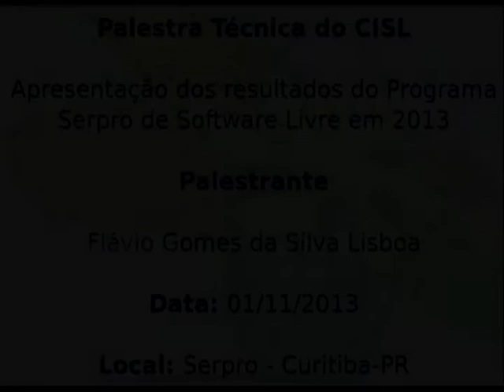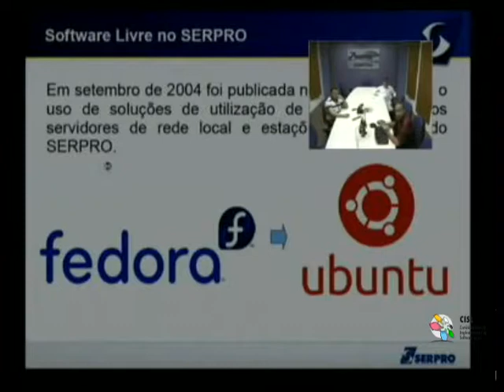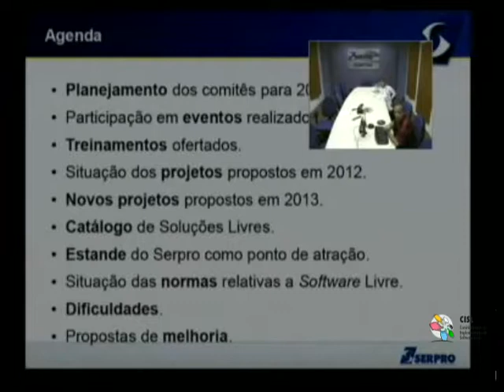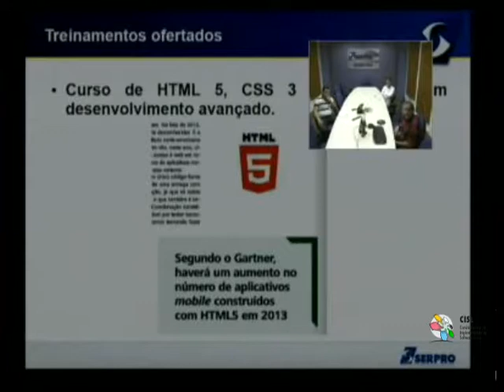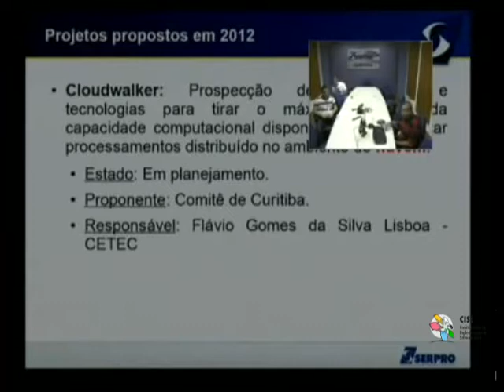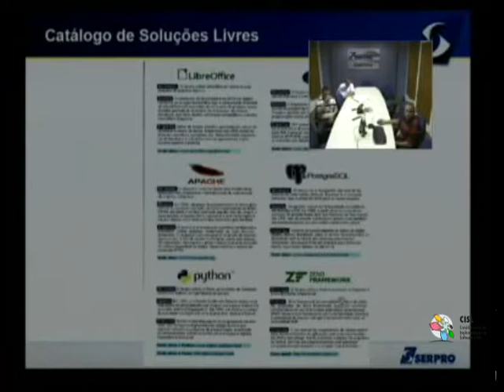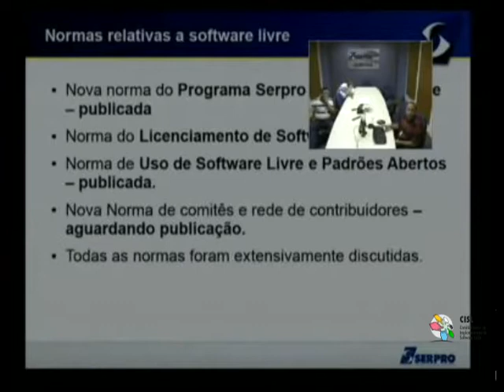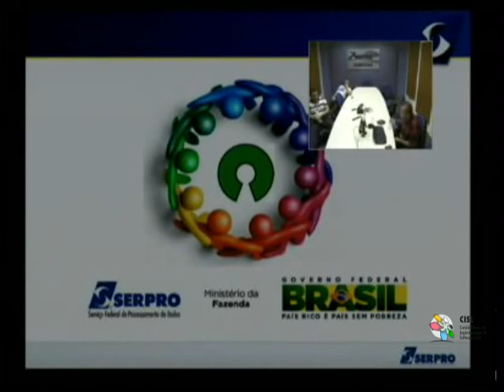Palestra Técnica do CISL: Apresentação dos resultados do Programa Serpro de Software Livre em 2013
Palestrante: Flávio Gomes da Silva Lisboa

Local: Curitiba-PR

Colaboração: coordenador do comitê de software livre - Flávio Gomes da Silva Lisboa